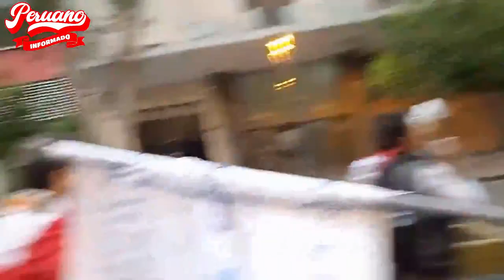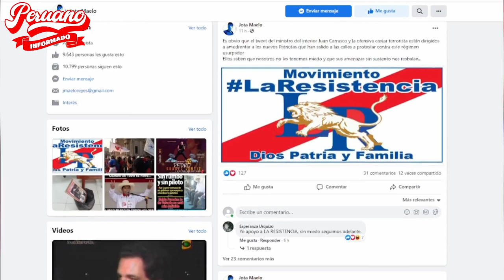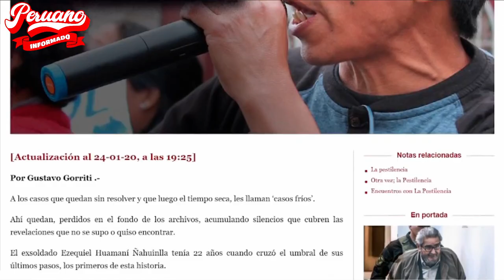¡EN LA MIRA! POLICIA DEL PERÚ INVESTIGARÁ A 14 INTEGRANTES DEL GRUPO EXTREMISTA LA RESISTENCIA